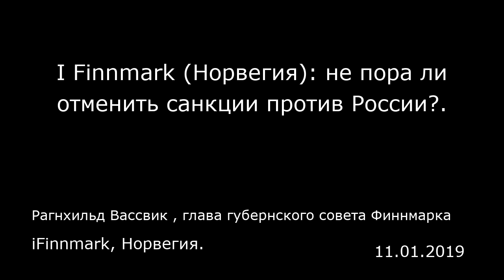I Finnmark (Норвегия): не пора ли отменить санкции против России?. iFinnmark, Норвегия.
I Finnmark (Норвегия): не пора ли отменить санкции против России?.
iFinnmark, Норвегия.
Рагнхильд Вассвик , глава губернского совета Финнмарка
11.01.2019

Прошедшее в Киркенесе празднование 75-летнего юбилея освобождения Восточного Финнмарка был поучительным, теплым и достойным. Центральным мероприятием стала двухдневная совместная с Россией конференция, организованная губернатором. А главной темой конференции была военная история севера и перспективы дальнейшего развития региона. В связи с этим я также участвовала в дебатах по поводу санкций Запада против России.  Меня спросили, что я думаю о санкциях, и я ответила, что, по моему мнению, санкции пора отменить. Многие бурно отреагировали на мои слова, особенно комментаторы различных СМИ. Поэтому позвольте мне немного пояснить.  Без сомнения, отношение к России сложное. В остальном мире, а также в некоторых частях Норвегии, на эту страну смотрят иначе, чем здесь, на севере, где мы практически перекрикиваемся друг с другом через границу. Мы относимся к России иначе, чем в других местах. Мы знаем россиян, мы сотрудничаем с ними, мы торгуем с ними. Мы задаем им и критические вопросы. Но здесь, на севере, мы воспринимаем россиян как друзей и соседей. Понятное дело, нам кажется странным и неестественным вводить санкции в отношении тех, кого мы считаем хорошими соседями. Тем не менее мы, конечно, делаем все, что нам предписывает государство, и понимаем, что большая политика что-то значит и для нас. Однако я оставляю за собой право на критическое мнение и сомнения в том, что эти санкции оказывают позитивное действие. Короче говоря: работают ли они?  Мы уделяем этому столько внимания по...